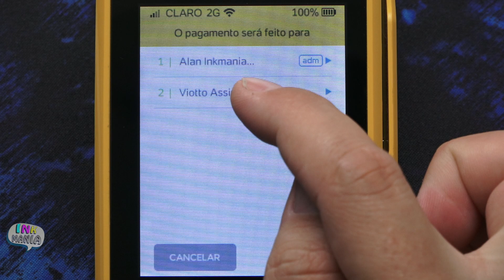Sabia que da para Compartilhar a Moderninha? Saiba Tudo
Compartilhe as Moderninhas Pro e Wifi com até 6 contas diferentes.

[Artigo] :
Quando fiquei sabendo desse recurso novo do pagseguro, tão logo corri atraz em saber como habilitar pois isso seria ótimo para muitas pessoas.
No mesmo dia eu fui ao meu dentista e conversando com ele sobre esse novo recurso de compartilhar a Moderninha, ele tão logo me disse que agora sim ele vai comprar uma maquina e por em sua clinica.
O legal é que como na clinica deve trabalha varios dentistas, todos poderão receber de cada cliente de forma indepente.

Nós Brasileiros estão calejados de que tido que nos viabiliza, tem preço, taxas e encargos … mas com o pagseguro isso parece estar mudando muito.
Nesse recurso nenhuma taxa ou valor é cobrado e nem mesmo aumentado em cada transação.

Fiquem tranquilo pois além de eu já ter testado e aprovado o funcionamento como mostrado no video, sei que é seguro.